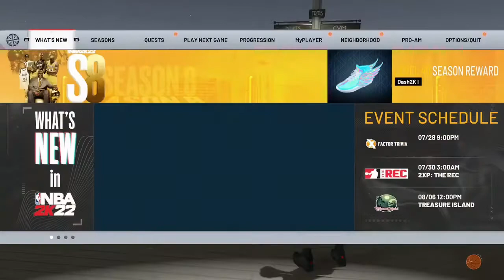2 - Way Inside The Arc Scorer Build Reveal 🔥 (Xbox One)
Heres the build on my 🐐’d PF build! PS5 streams coming soon!

PSN: EightFourTre

Beat: Prod. Z - Real Hunnids